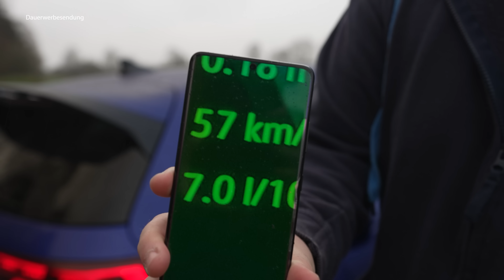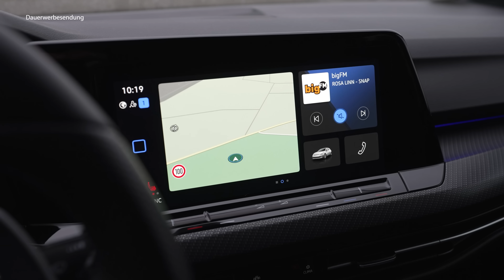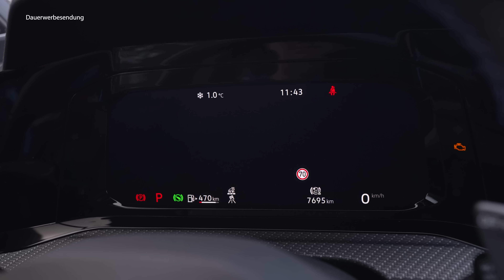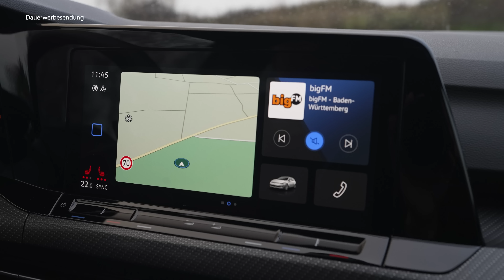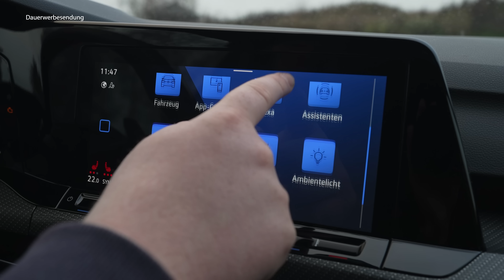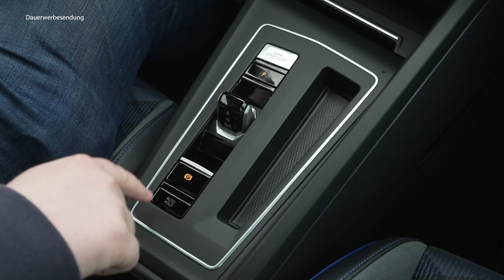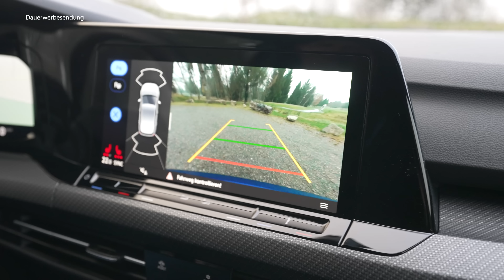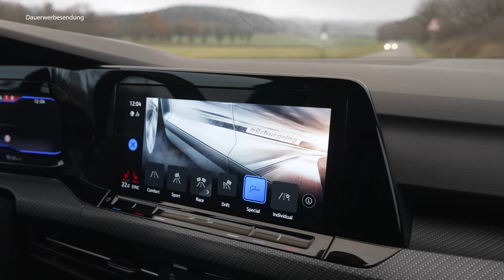2022 VW Golf R: Sportlicher als GTI Clubsport? - Review, Fahrbericht, Test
Viel Spaß mit unserem Video über den Golf R :)

TECHNISCHE DATEN
• Baureihe: seit 2021
• Leistung: 320PS
• Höchstgeschwindigkeit: 250 km/h
• Beschleunigung (0-100 km/h): 4,7 Sekunden
• Getriebe: Automatikgetriebe
• Anzahl Türen: 4
• Anzahl Sitzplätze: 5
• Kraftstoffverbrauch kombiniert: 7,7 l/100km
• CO2-Emissionen: 175g/km

SPRUNGMARKEN
00:00 Intro
01:36 Exterieur
07:03 Kofferraum
07:28 Anhängelast
07:32 Motoren
08:52 Verbrauch
10:00 Interieur
15:41 Infotainment
18:34 Platzangebot
19:04 Rücksitzbank
21:11 Fahreindruck
27:55 Launch Control und sportliche Fahrt
33:45 Assistenz
36:45 Fazit/Preise